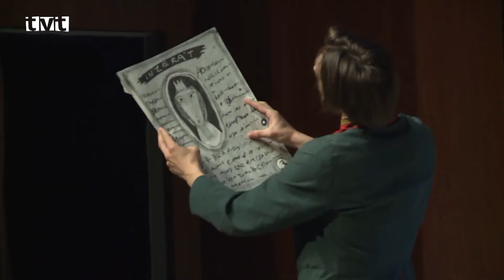Všetko čo robia, robia pre divákov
Vo štvrtok 20. januára sa po stopke, ktorú v dôsledku pandémie dostala aj kultúra opätovne predstavili herci martinského divadla pred živým publikom. Všetci v divadle uvoľnenie opatrení veľmi privítali, lebo ako sa zhodli, všetko čo robia, robia pre radosť a kultúrne pohladenie divákov. Divadlo sa predstavilo  reprízami niekoľkých úspešných inscenácií a už v pondelok je na programe premiéra divadelnej hry W.Shakespeara Sen noci svätojánskej. Na základe aktuálne platných opatrení, divadlo funguje v režime OP ( očkovaní, prekonaní) a  kapacitu môže naplniť na 50%.